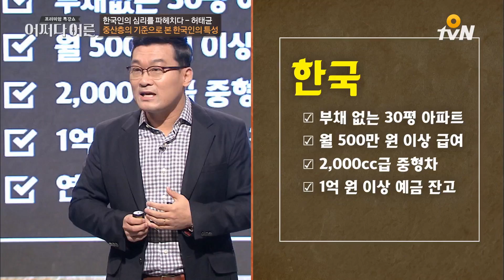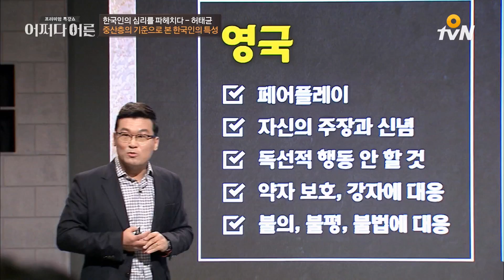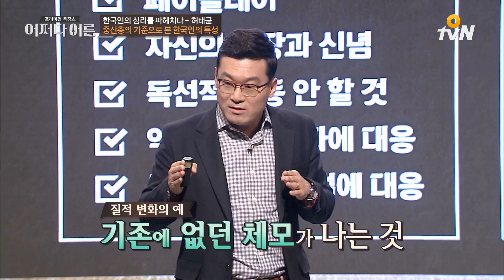우리 집이 중산층인지 알아보자.test 어쩌다어른 JustHappened 170304 EP.73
[어쩌다어른] 인기 영상

허태균 교수의 한국심리학 특강
어쩌다 어른 tvn Otvn (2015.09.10 ~ 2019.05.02)